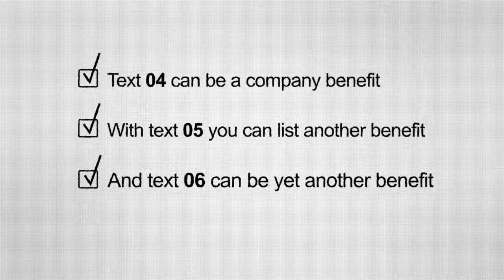short explainer video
Great way to show how your company solved problem with your product or service!